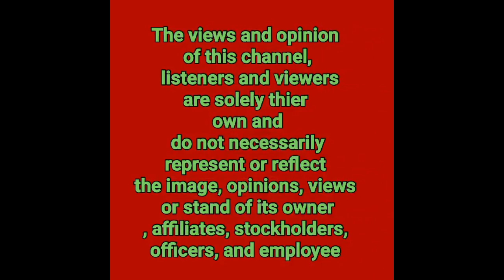ANGERIK|ANGELINE QUINTO MAY TINNAGIHAN ERIK SANTOS NAHAPPY SA DESISYON NI ANGEE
3ANGERIK

ANGERIK|ANGELINE QUINTO MAY TINNAGIHAN ERIK SANTOS TINUPAD ANG PANGAKO KAY MAMA BOB

THIS CHANNEL IS ALL ABOUT THE LOVE STORY AND JOURNEY OF ANGELINE QUINTO AND ERIK SANTOS